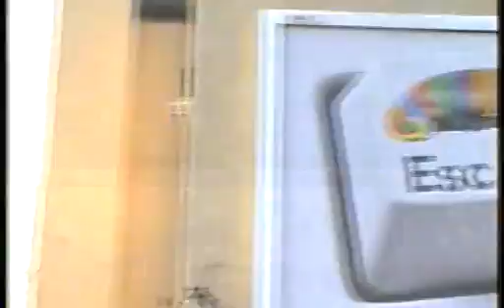stanley a b c exhibition the real people x264